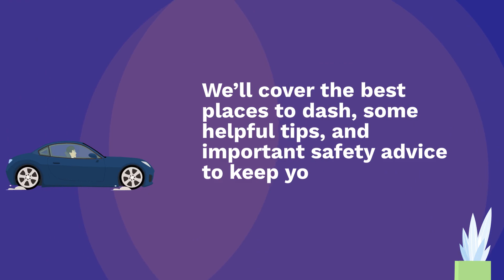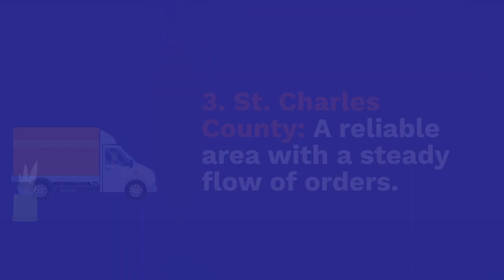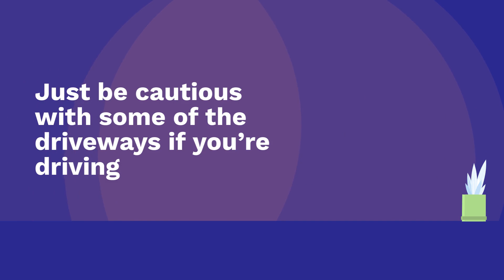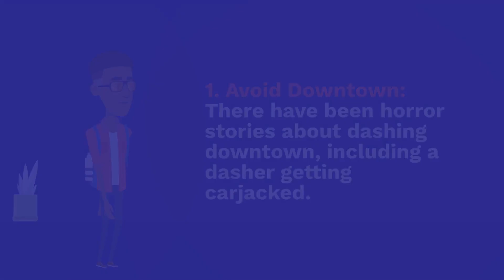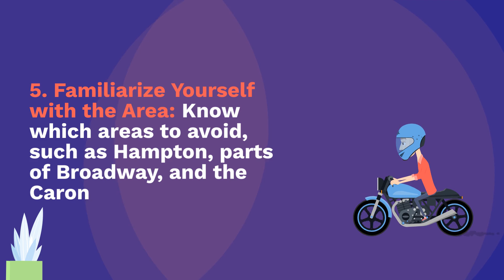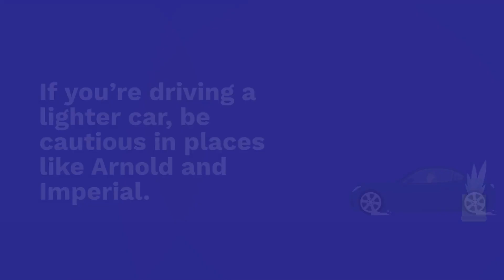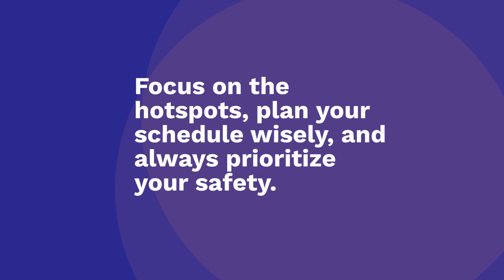DoorDash in St. Louis: Best Places, Tips, and Safety Advice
Discover the best places to DoorDash in St. Louis, get top tips for maximizing your earnings, and learn essential safety advice to keep you secure while driving. Avoid common pitfalls and make the most of your dashing experience.